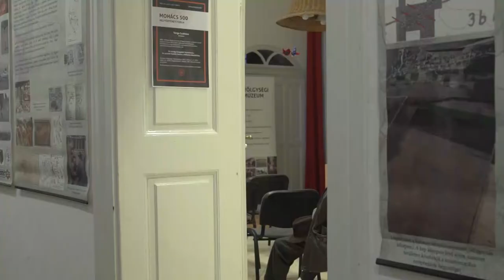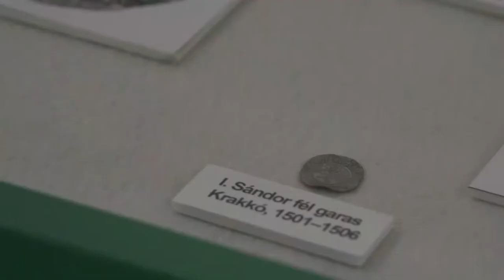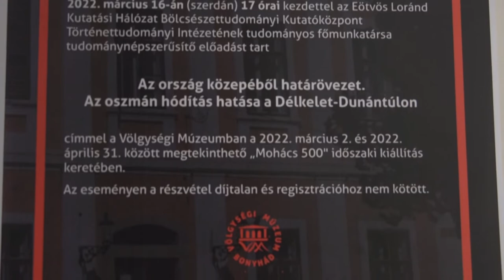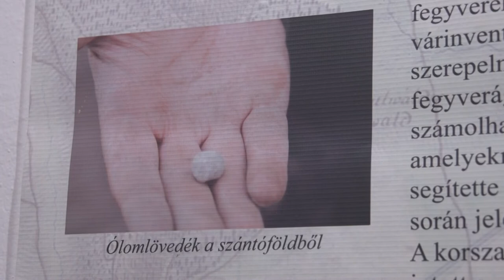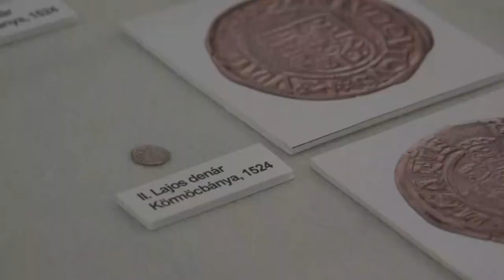Milyen hatással volt a török hódoltság 150 éve Baranya és Tolna megyére?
öbbek között erről esett szó azon az fórumon, amit Varga Szabolcs, az Eötvös Lóránt Kutatási Hálózat főmunkatársa tartott a Völgységi múzeumban. Az előadó úgy nyilatkozott Magyarország akár meg is szűnhetett volna.